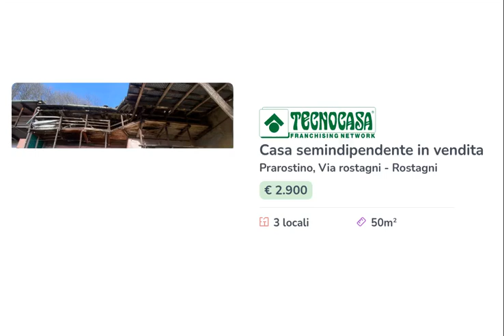PORZIONE DI RUSTICO - PRAROSTINO (TO)